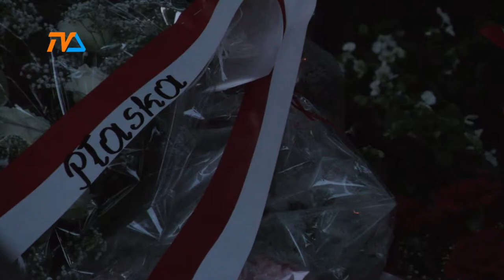37 lat "Solidarności" |TVSUWAŁKI